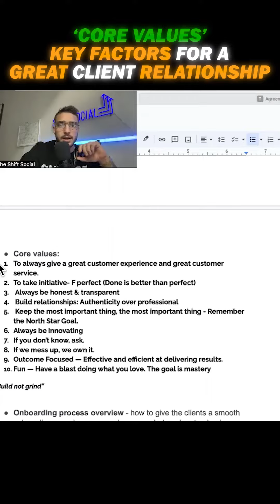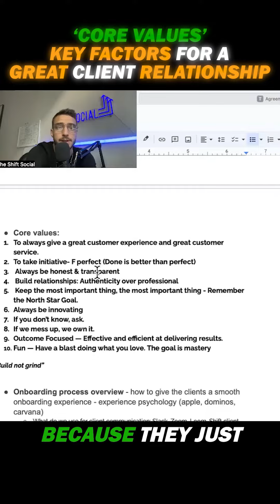'Core Values' Key Factors for a Great Client Relationship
Are you a dealership looking to sell more cars and boost your revenue? Look no further! Our team has developed a proven S.C.A.L.E. System that has helped numerous dealerships achieve outstanding results, and we can help you too.

In this video, we'll showcase the incredible results our clients have achieved by implementing our S.C.A.L.E. System. From increasing sales volume to improving customer satisfaction, our system has helped dealerships across the country achieve unprecedented success.

Our S.C.A.L.E. System is a comprehensive approach that encompasses all aspects of dealership operations, including Sales, Customer Service, Advertising, Leadership, and Efficiency. Our team of experts will work closely with your dealership to tailor a solution that meets your specific needs and goals.

With our S.C.A.L.E. System, you'll learn how to effectively identify and target your ideal customer base, streamline your sales process, optimize your advertising campaigns, and develop strong leadership skills to motivate your team. Our proven strategies and techniques will help you increase your dealership's revenue, boost customer retention, and ultimately sell more cars.

Whether you're a small or large dealership, our S.C.A.L.E. System can be customized to fit your unique requirements. Don't miss out on the opportunity to achieve remarkable results for your dealership. Join us on this exciting journey to success and learn how our S.C.A.L.E. System can help you sell more cars and take your dealership to new heights!

SellMoreCars DealershipSuccess SCALESystem. So, what are you waiting for? Let's get started